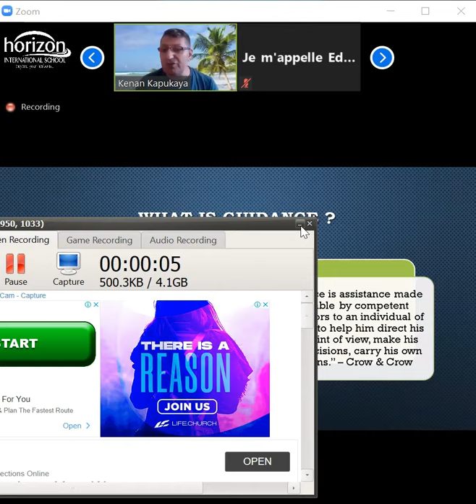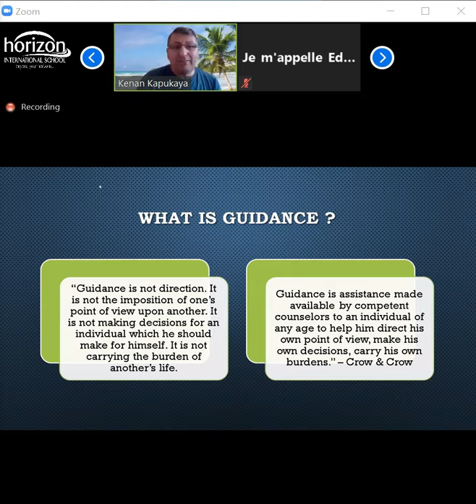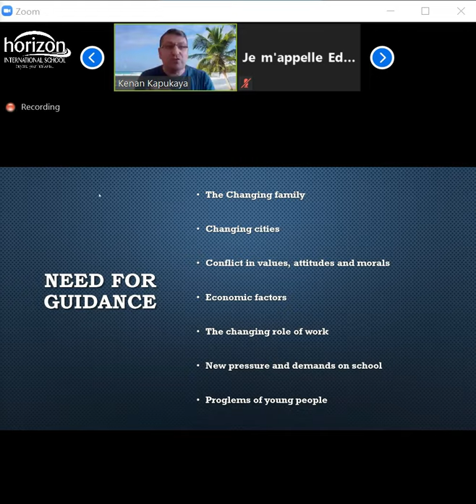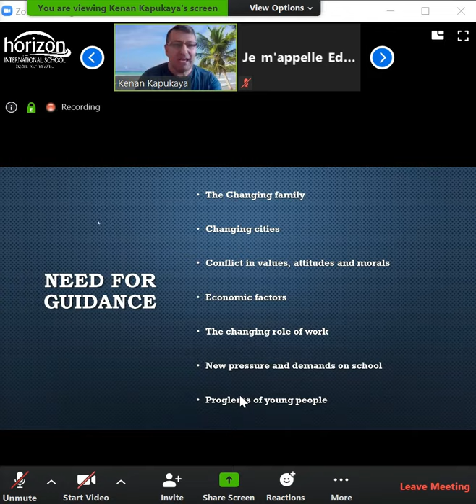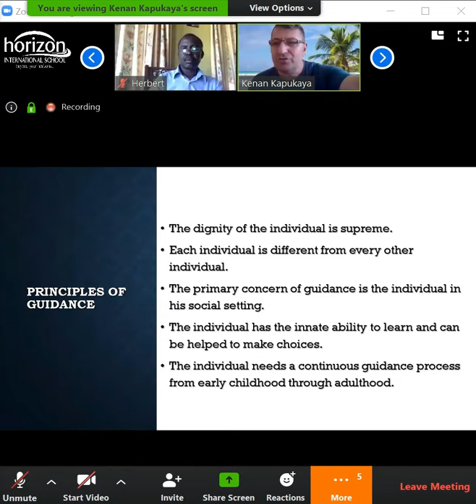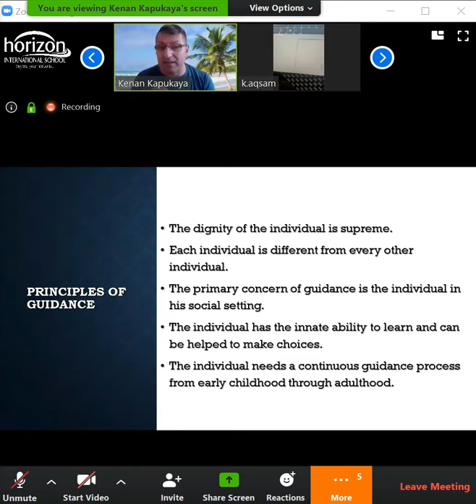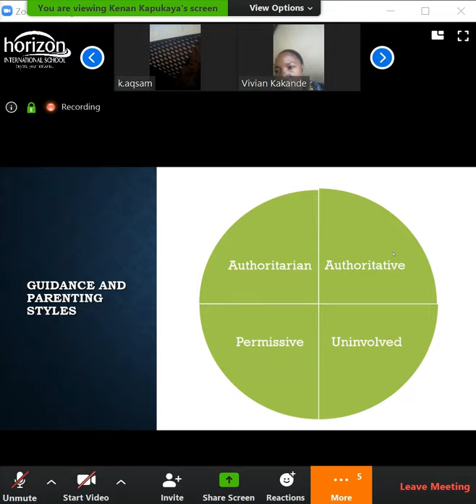HORIZON INTERNATIONAL SCHOOL PARENTS WORKSHOP 1.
On the 29th of April 2020, we held a parents workshop on zoom. The topic of the workshop was "SUPPORTING  STUDENTS' LEARNING AND ACHIEVEMENT DURING THIS CURRENT COVID-19 LOCKDOWN"

The workshop was presented by Associate Professor Kenan Kapukaya. (Author of the book, "Multiculturalism and Foreign Language Learning.").

Plot 2-16 Scott Road Walukuba.